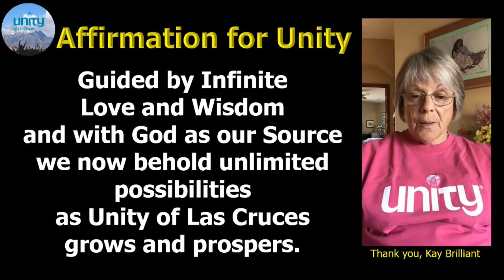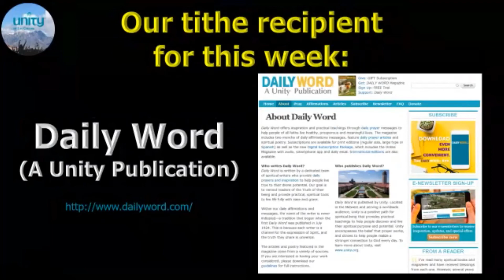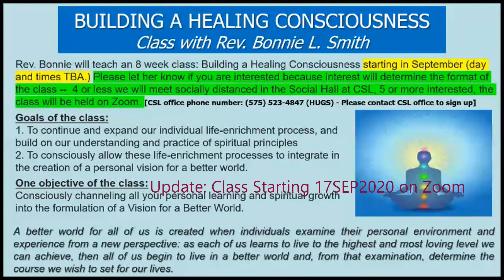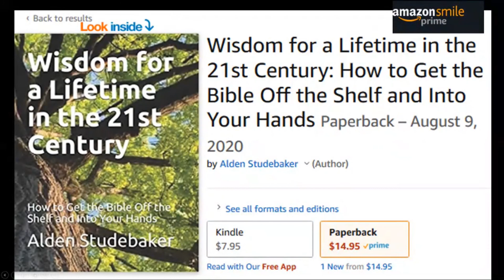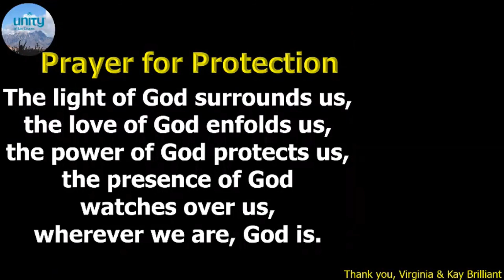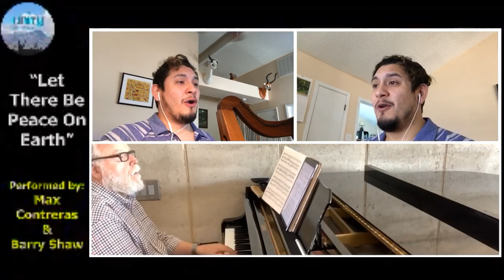Virtual Sunday Service - Don't Sit On The Cactus! Rev. Alden Studebaker, 06SEP2020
This virtual Unity of Las Cruces Sunday Service Celebration features Rev. Alden Studebaker and his message "Don't Sit On The Cactus!" Special musical presentation of "Lonely People" performed by Rev Studebaker.